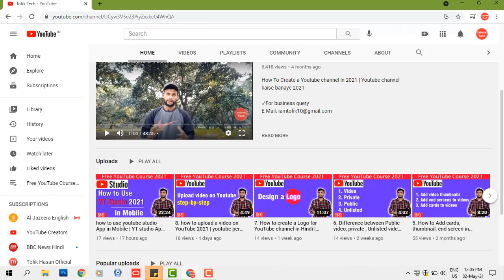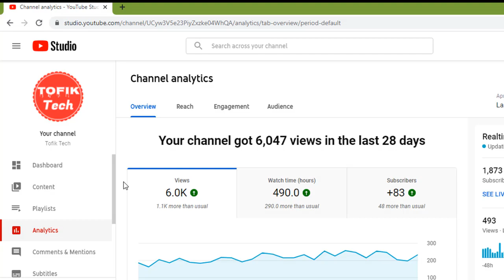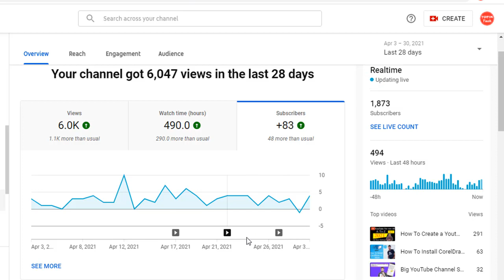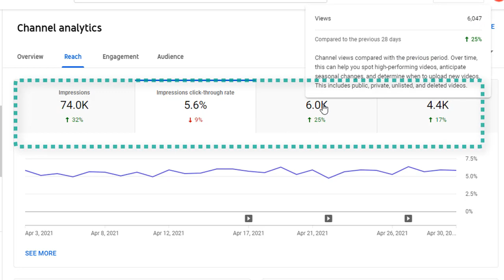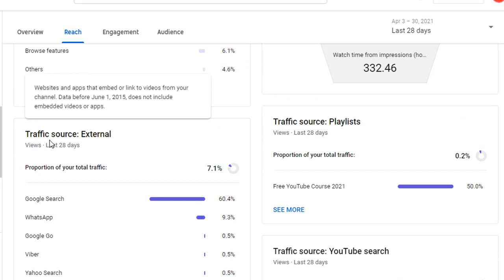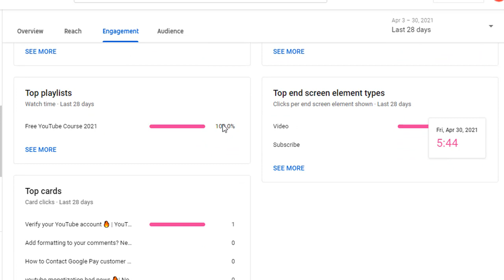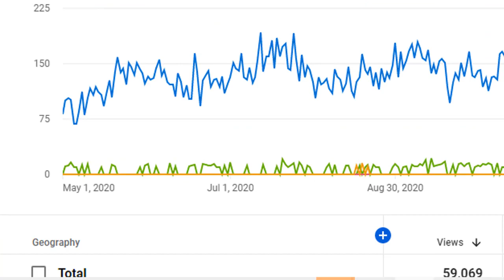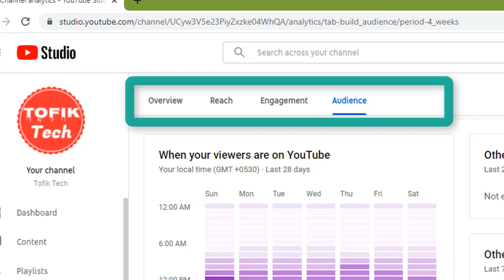10. How to use Youtube channel Analytics 2021|youtube channel Analytics kaise use kartein hai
How to use Youtube channel Analytics | youtube channel Analytics kaise use kartein hai

KEEP SUPPORTING:
►KEEP SMILING

youtube channel analytics kaise use kartein hai, what is channel analytics, channel analytics kya hota hai, channel analysis, youtube channel analytics 2021, channe dashboard, youtube overview, youtube reach, what is channel reach, what is youtube engagement, what is youtube revenue in Hindi,
 youtube channel analytics tool free, youtube channel analytics report,google analytics youtube channel, youtube channel analytics money, tofik tech, tofik youtube channel, channel analytics youtube studio,